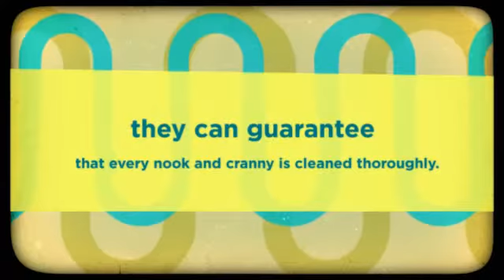End Of Tenancy Cleaning Melbourne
Other website-

Deals in .
Melbourne  Gym cleaning services
Melbourne  School cleaning services
Melbourne  Carpet Cleaning Services
Melbourne  Steam Cleaning Services
Melbourne  end of lease cleaning Services

Our experienced professionals will use Melbourne Carpet Cleaning Services techniques that will fully remove all of the dirt, stains, mud, mold or whatever else lies deep within the fibres of your carpet. We will use hand cleaning, soaps, chemicals, steam cleaning, or any other means necessary to give your home or office that look that it deserves. Don’t let these problems get worse. Our cleaning process is thorough, convenient, and can be done at any time of day to ensure that we don’t get in the way and disrupt your business or life.

Address:

French St, Victoria 3074 , Australia